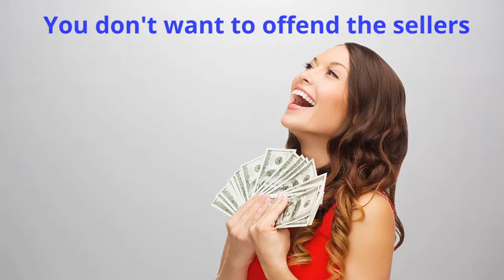6 Things NOT to do when touring a home!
What not to do when buying a house. What to look for when touring a house.
When you tour homes, please keep these 6 things in mind. It is very important you do not give up your negotiation strategy!

Hi, thank you for coming to our channel. The TomKat Team is made up of Realtors Tom Steck and Kathryn Larkin. We are with Century 21 Real Estate Champions. Tom has been a Realtor since 2009 and Kathryn has been a Realtor since 1999! We live in Pinellas and love what we do. We sell Paradise in Pinellas!